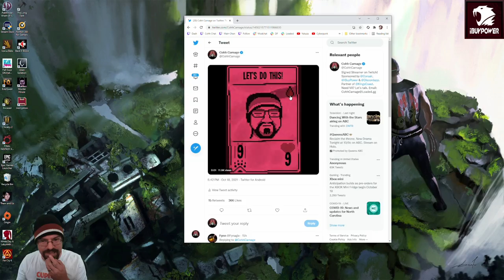CohhCarnage Plays Inscryption (Free Key From Devolver Digital) - Episode 1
Cohh takes a look at Inscryption (Free Key From Devolver Digital) to see what it has to offer.